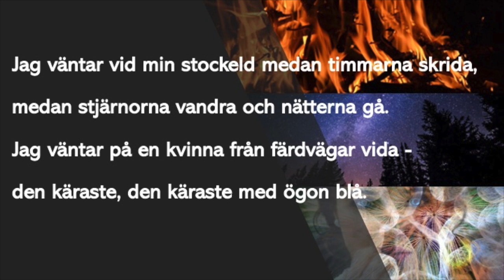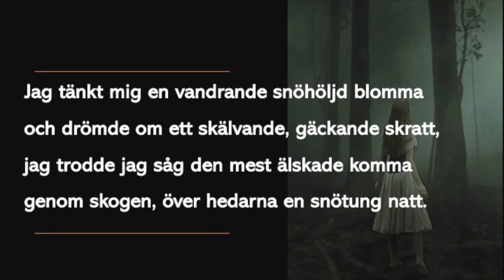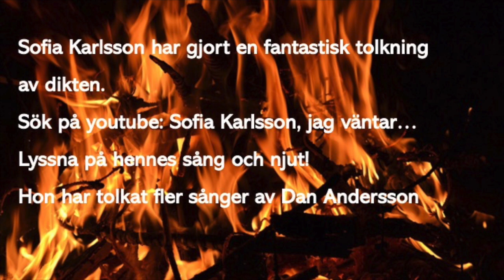Lär dig svenska med hjälp av dikter - Jag väntar vid min mila - Dan Andersson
Välkommen till min spellista Fem ord om dagen - Lär dig svenska. Kursen är helt gratis.
 I den gemensamma europeiska referensramen för språk CEFR finns det olika nivåer för att lära sig ett språk. A2 är för den avancerade nybörjaren. Om du lär dig A2-nivån har du cirka 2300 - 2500 ord om du har lärt dig A1 nivån med.. Mitt koncept är att lära sig fem ord om dagen och du kommer att nå A1-nivån på 160 dagar och A2 nivån på ytterligare 300 dagar. Du kommer att spendera cirka tio minuter varje dag och du kommer att få ett nytt språk på 160 dagar.
Först har jag fem filmer med undertexter, och jag har en repetitionsfilm med de fem filmerna utan undertexter. Https: // List = PLSxaRTzbXYQ5bWaa66VovMELL4S4f-TSh
Learn Swedish

Lär dig svenska med mig, Marie Rödemark, så blir jag glad! Learn Swedish

Learn Swedish